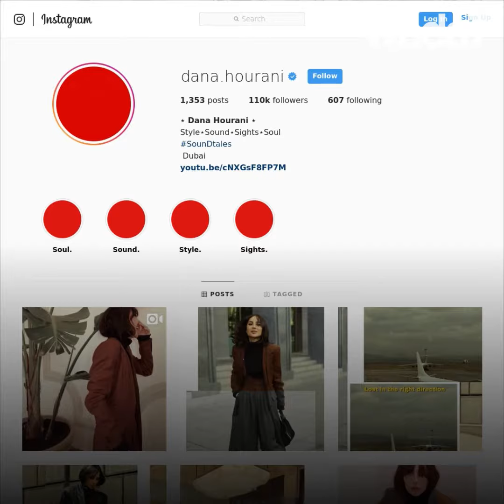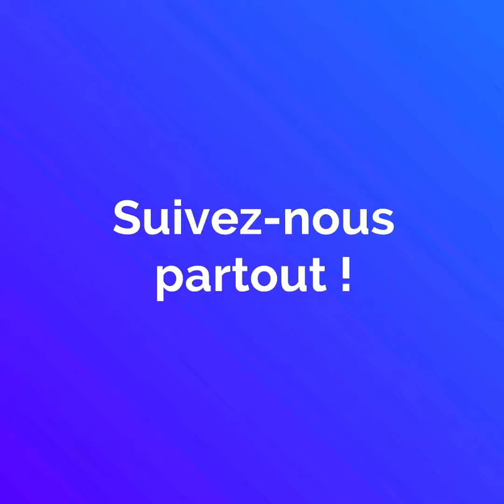Rencontrez l'influenceuse Dana Hourani!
Star Instagram, fashionista, musicienne... Dana Hourani est désormais aussi l'effigie d'une nouvelle marque de vêtements !